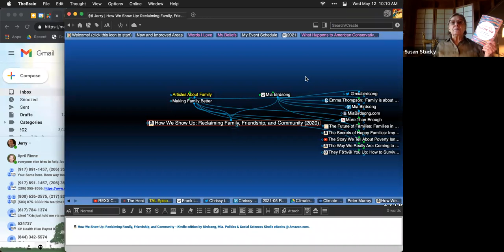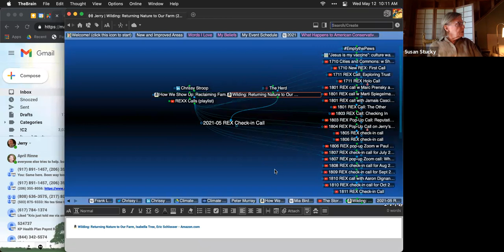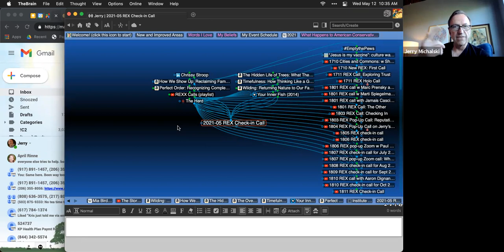2021-05 REX Check in Call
Is the Republican party breaking up? What reading more non-fiction does to you.